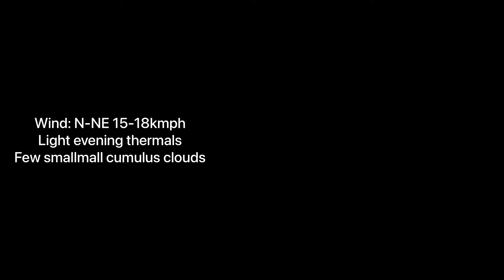777 Knight 2 - Paragliding Trip to Oman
Wing: 777 Knight-2
Harness: BGD Snug.

Paragliding trip near Al Awabi, Oman